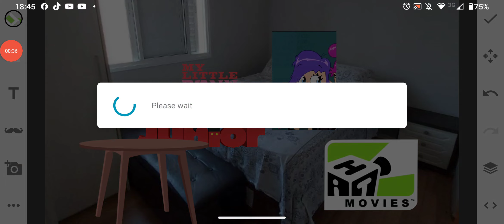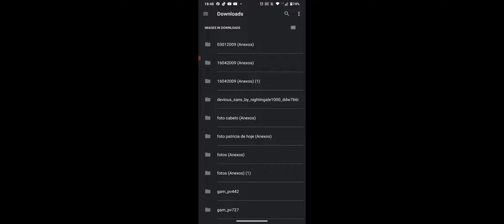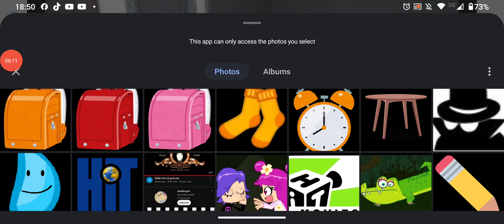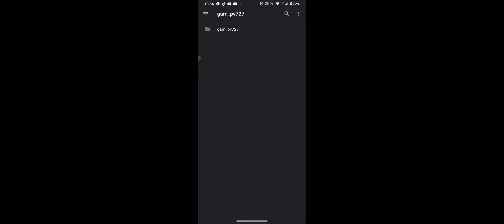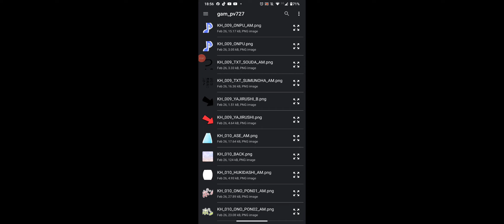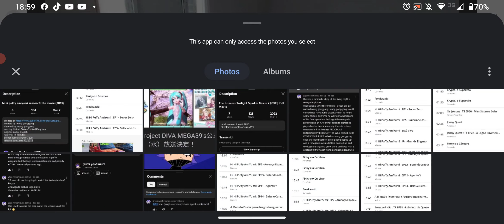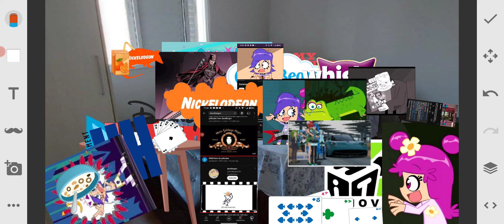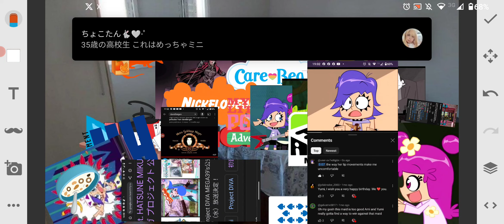Larkspur's Showtime S2 E11: Killing Spree (REUPLOAD)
grabbed from user-ov7xd6jj6n